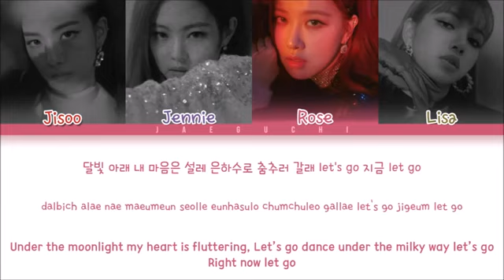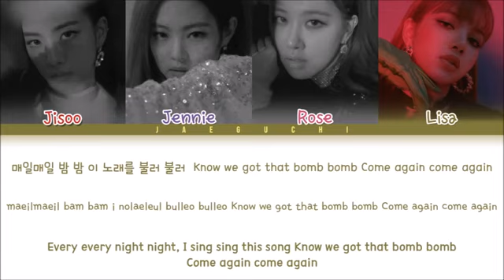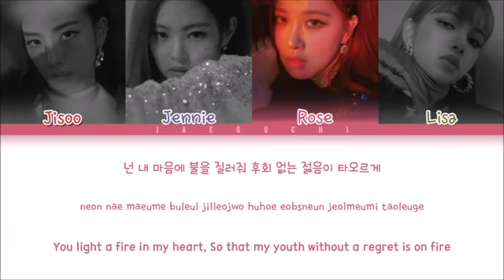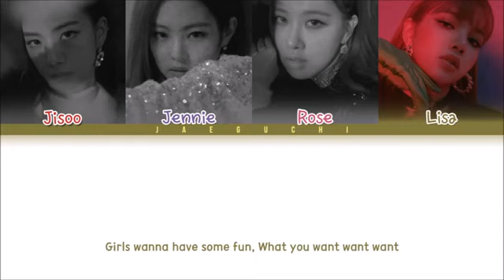BLACKPINK FOREVER YOUNG LYRICS Color Coded EngRomHan